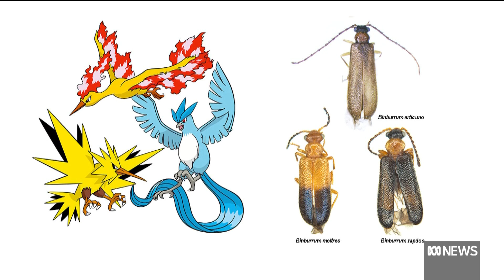Soldier fly named after drag queen RuPaul | ABC News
The CSIRO has been getting creative with naming new species of insects. A soldier fly named after drag queen RuPaul, called Opaluma rupaul, is one of 150 species named in the past 12 months.
Bryan Lessard, better known as 'Bry the fly guy', is an entomologist with the CSIRO and he says he was aiming for a spectacular name.